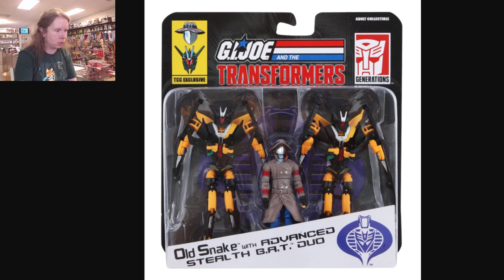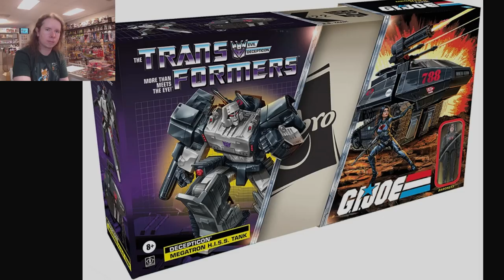GI Joe Megatron REVEALED! (Plus History of Transformers X GI Joe Toys)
-You can help keep the channel going!

The long awaited crossover is finally happening! I'm looking over the toy reveal as well as the "almosts" that came before it.